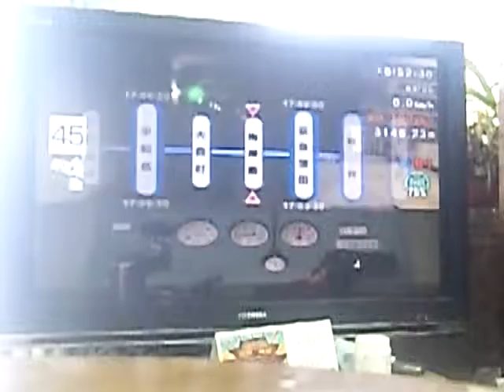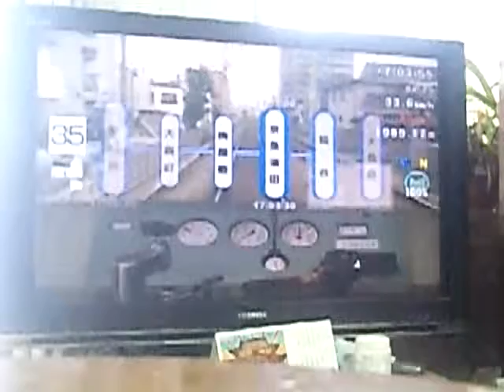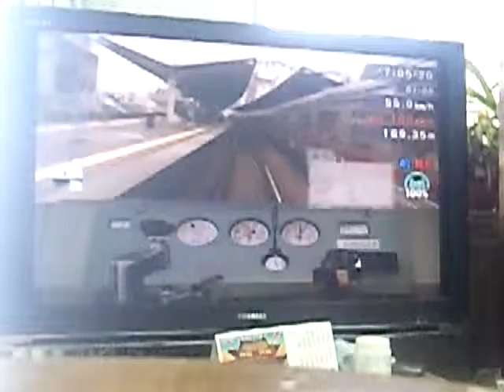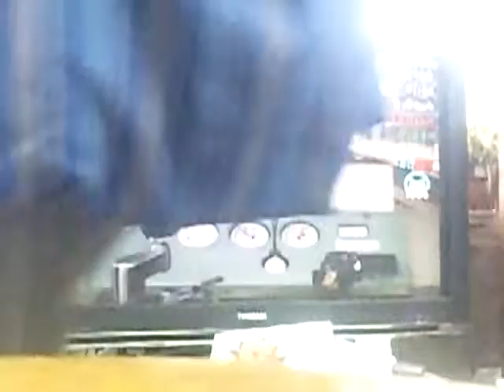ＴＨＥ京浜急行プレイ動画 急行印旛日本医大行き京急蒲田→平和島